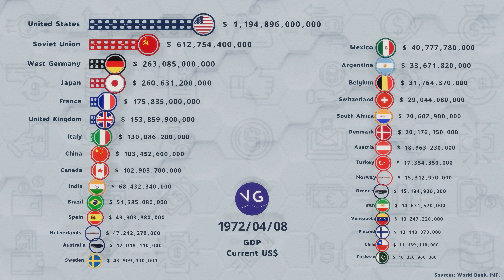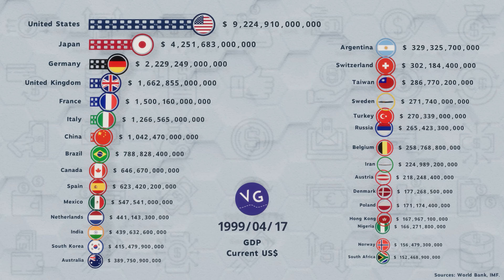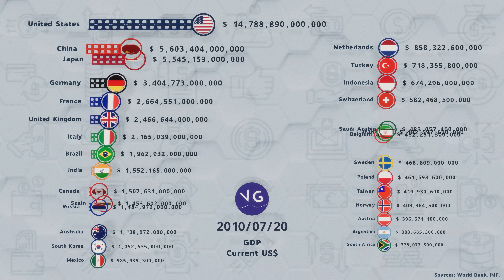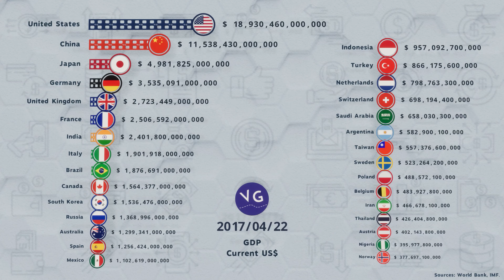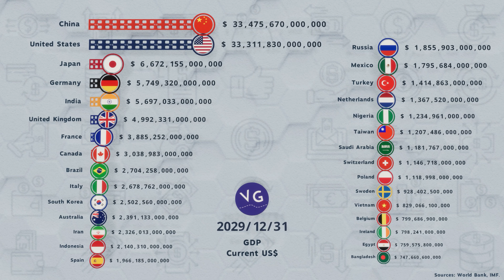The World's Most Powerful Economies, China ever closer to the United States, while Russia Falls.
The World's Most Powerful Economies.

China ever closer to the United States, while Russia falls.
Source: World Bank, IMF.